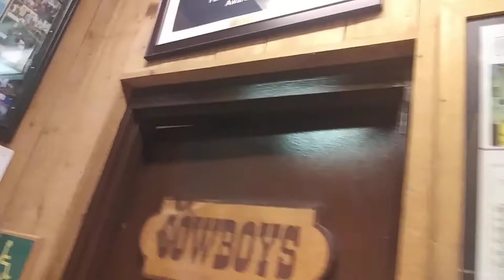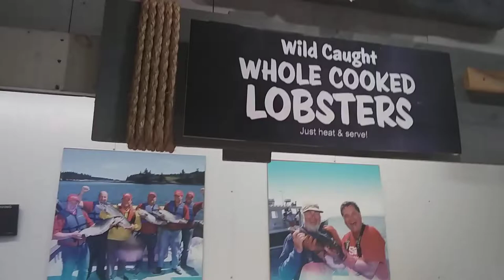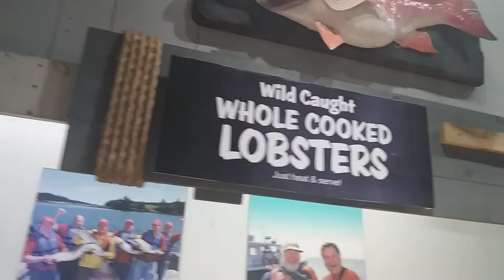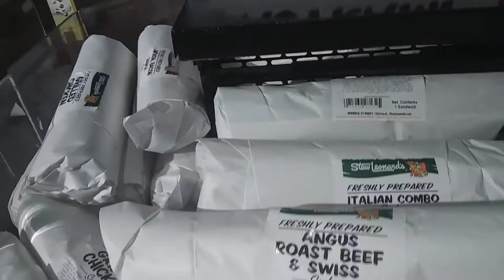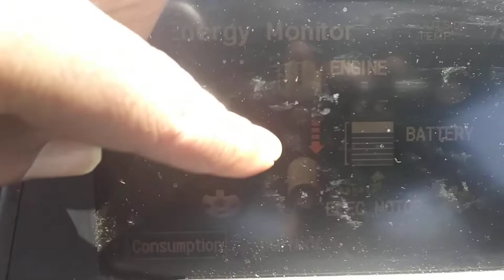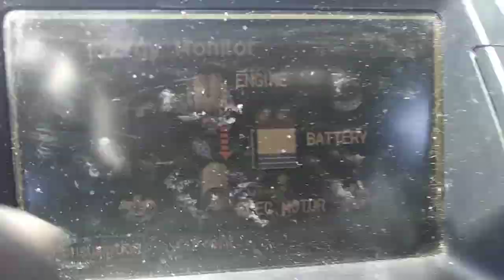Stew Leonard's / ig shout outs